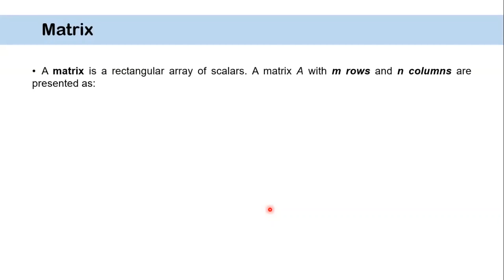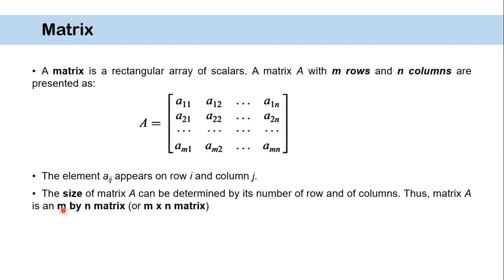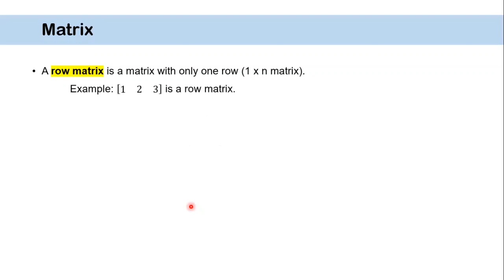[Tagalog] Basic Concepts of Matrices (with Examples of Row Matrix, Colum Matrix, and Equal Matrices)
Ano ang matrix? What is the difference between row matrix and column matrix? Paano i-solve ang equal matrices? Pag-aaralan natin ang mga iyan dito, together with their examples.